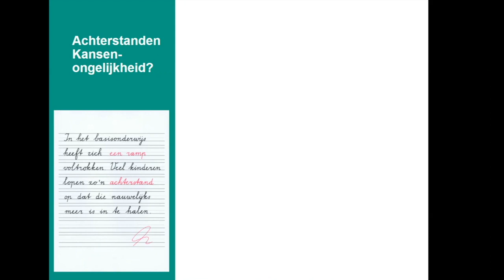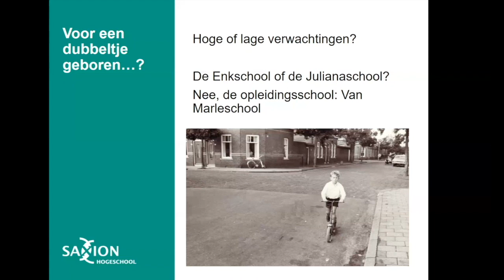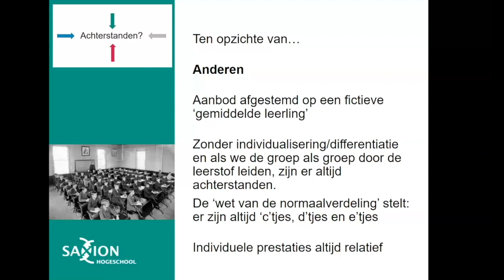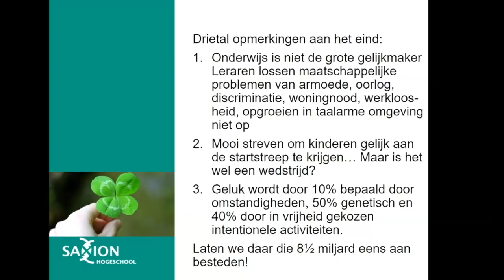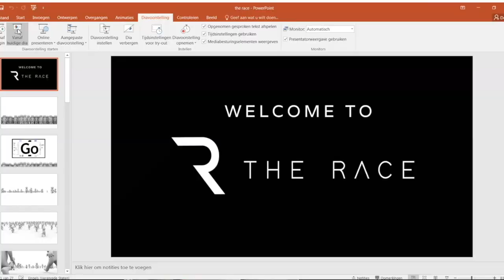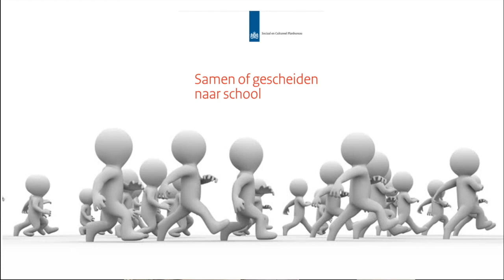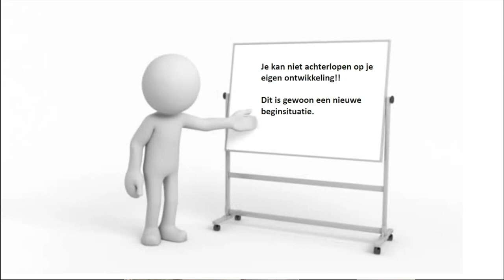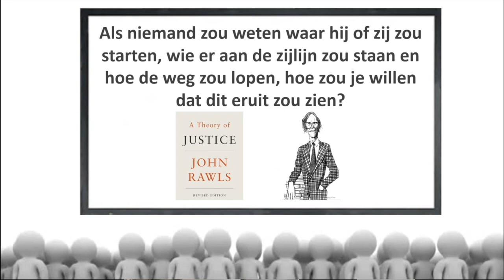Over (vermeende) achterstanden en onderwijskansen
In maart is het precies een jaar geleden dat de overheid besloot scholen te sluiten om verdere verspreiding van Covid-19 tegen te gaan. Er is sindsdien veel gebeurd in het onderwijs en er is ook veel discussie ontstaan. Discussie over het spreken in termen van achterstanden, over het onderwijssysteem, de verplichte eindtoets, etc. Tijdens deze lunchlezing zullen vier sprekers reflecteren op cruciale kwesties en de discussies die op verschillende niveaus in het onderwijs (landelijk, regionaal en binnen scholen) zijn en worden gevoerd. De sprekers zijn:
  *   Rogier Stappers, directeur basisschool De Flint
  *   René Berends, onderzoeker lectoraat vernieuwingsonderwijs
  *   Gert-Jan Egberink, onderwijsontwikkelaar en innovator bij stichting Consent
  *   Symen van der Zee, lector Wetenschap en Technologie
Deze sessie is georganiseerd door Patrick Sins (lector Vernieuwingsonderwijs).